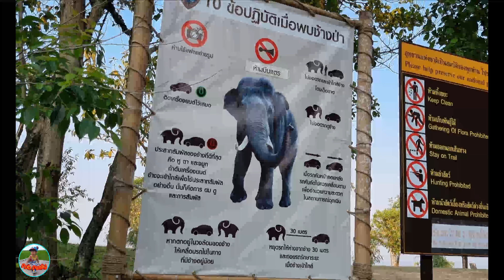น้องภพ l เจอหมี🐻ที่แค๊มป์???!! กางเต๊นท์ลานกระซิบจันทร์